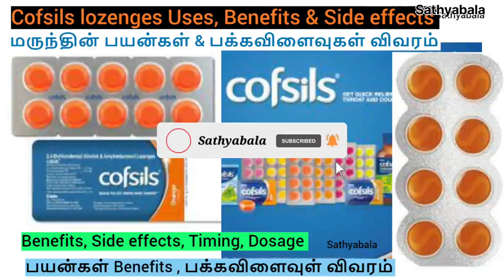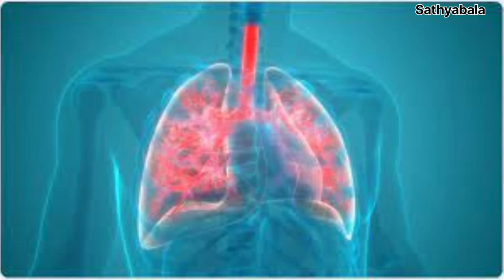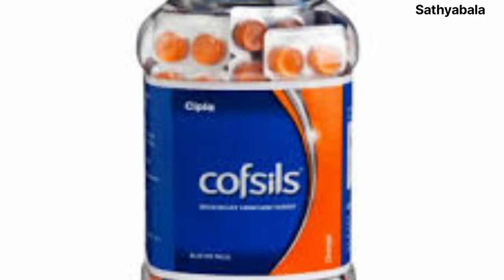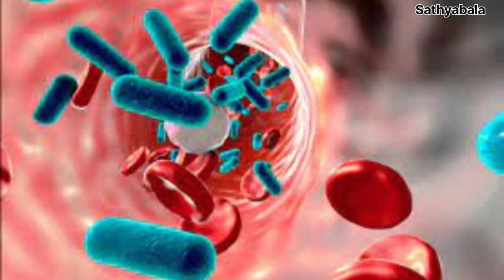cofsils lozenges, Cofsils tablets use, Cofsils syrup, Cofsils cough syrup, Cofsils tablets use tamil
Cofsils
cofsils lozenges
cofsils lozenges dry cough
cofsils lozenges wet cough
cofsils lozenges vs strepsils
cofsils lozenges in pregnancy
cofsils lozenges uses
Cofsils tablets use
Cofsils syrup
Cofsils cough syrup
Cofsils tablets use tamil
Cofsils tamil
Cofsils syrup tamil
Cofsils dry syrup
Cofsils wet syrup
Cofsils dx cough syrup
Cofsils tablets use in pregnancy
Cofsils ls syrup
Cofsils vs strepsils
Cofsils ad
Cofsils cough drops
Cofsils cough syrup ad
Cofsils chocolate
Cofsils cough syrup in tamil
Cofsils candy
Cofsils cipla
Cofsils cough
Cofsils cough syrup side effects
cofsils syrup side effects
Cofsils tablet
Cofsils tamil
Cofsils tablet side effects
Cofsils tablets price
Cofsils tablet advertisement
Cofsils dry cough syrup
Cofsils dry cough syrup review
cofsils review
how cofsils work
cofsils syrup uses in tamil
cofsils syrup review
cofsils syrup ad
cofsils dr cough syrup
cofsils wet cough syrup
sathyabalakrishnan